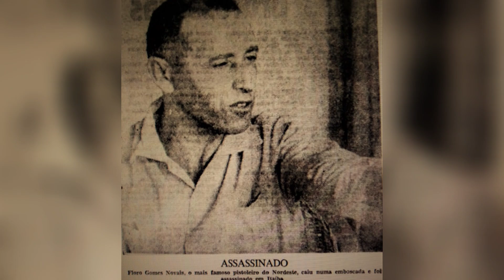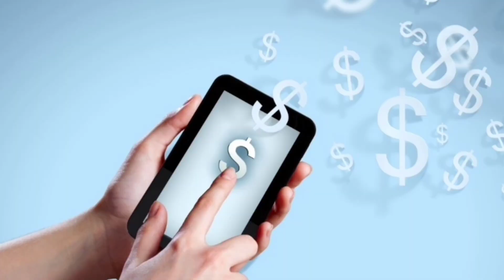MAURÍCIO CHAPEU DE COURO MAIOR PISTOLEIRO DE SERGIPE E ALAGOAS?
APRENDA A GANHAR DINHEIRO COM O NOVO MERCADO SEM MOSTRAR O ROSTO.